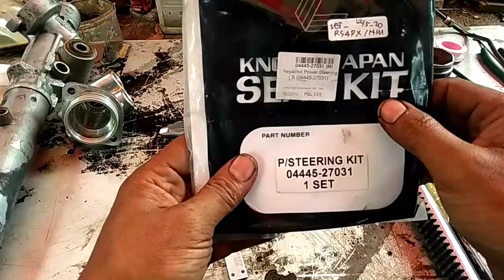GANTI SIL POWER STEERING KIJANG KAPSUL DIESEL || SIL RACK STEERING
Toyota kijang kapsul diesel mengalami kebocoran pada sil Power steering dan kerusakan pada bushing baut yg memegang rack steering.

Untuk sil kami memakai merk KNORR JAPAN, sedangkan untuk bushing nya kami ganti dengan bahan polyuretan yg dibubut sesuai bentuk aslinya.

Terimakasih semoga video ini bisa memberikan manfaat.

Jangan lupa cek RODA dan MESIN sebelum Dipakai... Okeeee.

By Soerja pantja